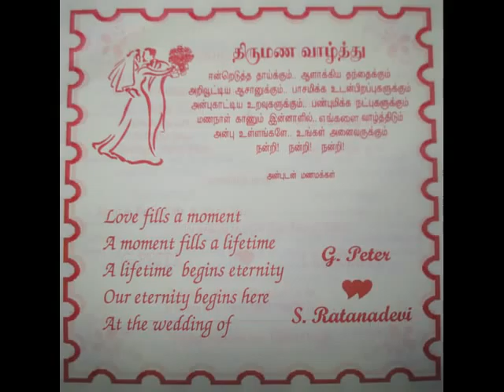Wedding Photos Of Peter & Ratna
bestari boss